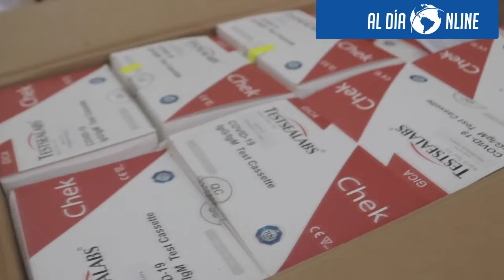Municipio de Latacunga entrega 5 mil pruebas para COVID al MSP